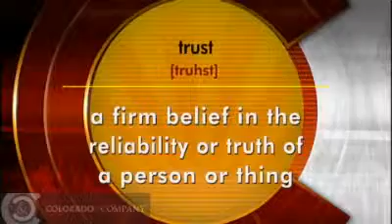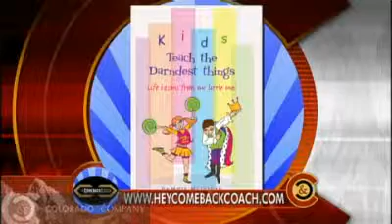"Trust is Key"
In this week's Pep Talk video the Comeback Coach takes a recent very public example of lack of trust to remind others that trust is the key to running to daylight and playing like a champion in the game of life.